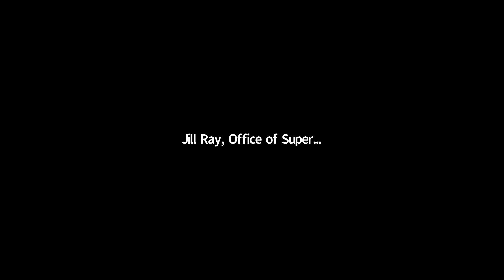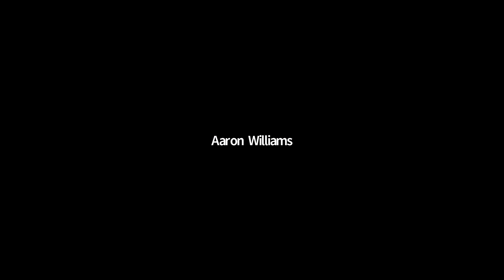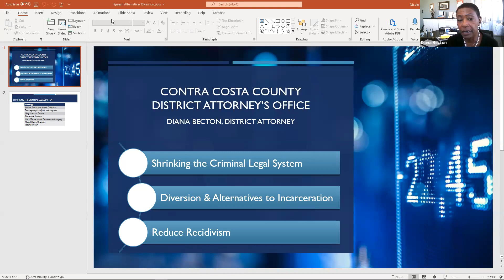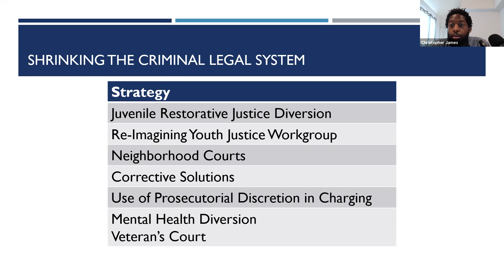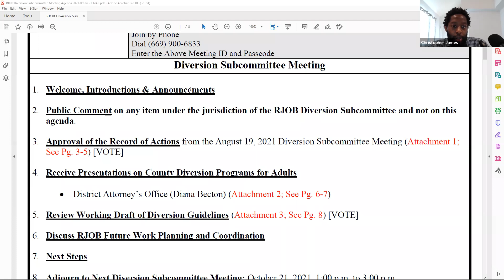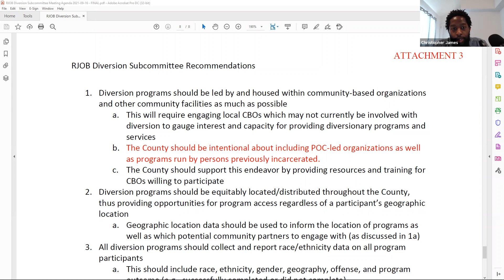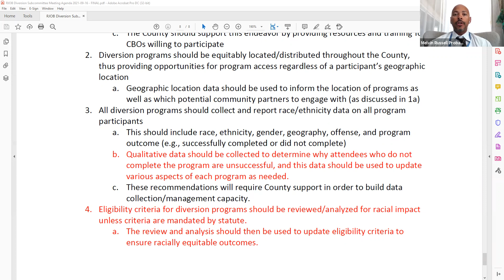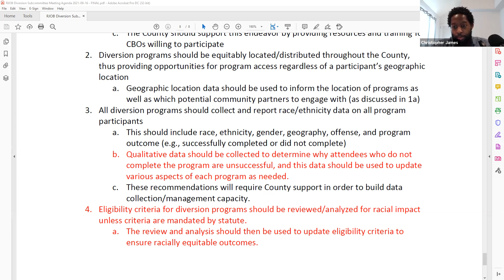Contra Costa County Racial Justice Oversight Body - Diversion Subcommittee Meeting 9/16/21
To view the chat history of this virtual meeting, please go